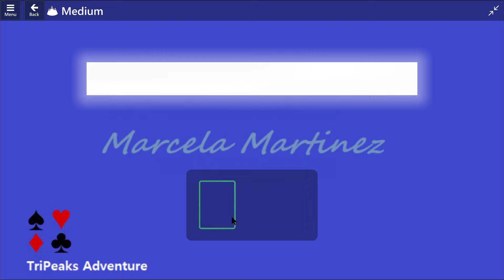TriPeaks Adventure Game #12 | April 9, 2024 Event | Medium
Microsoft Solitaire event solutions – MS – XBO - Microsoft Solitaire & Casual Games
Solution for Microsoft Solitaire Collection Events, April 9, 2024.
Goal: Clear 6 Sevens in 2 deals
Microsoft Solitaire Collection TriPeaks Adventure Event.
04/09/24 | 09/04/24 | TriPeaks Adventure - Tutorial | Event

Thanks ;)